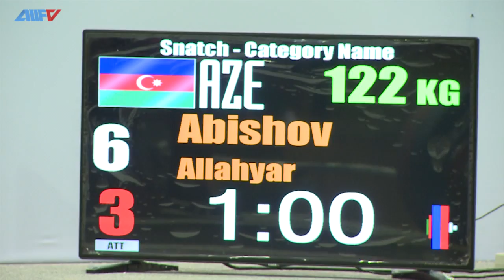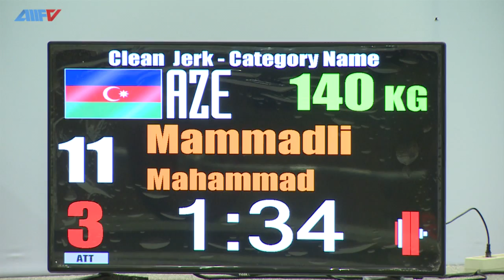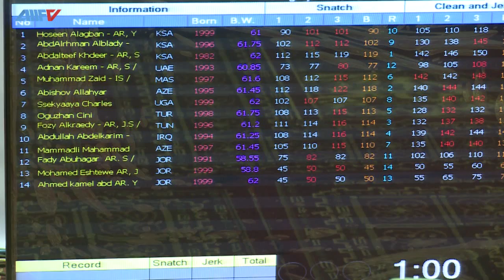JORDAN 2016 2-ci gün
JORDAN 2016